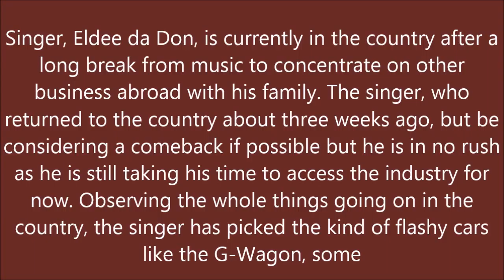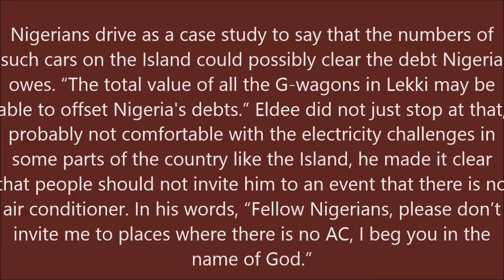I CAN’T ATTEND EVENT WHERE THERE IS NO AC…ELDEE DA DON